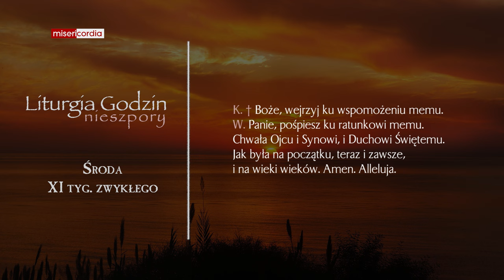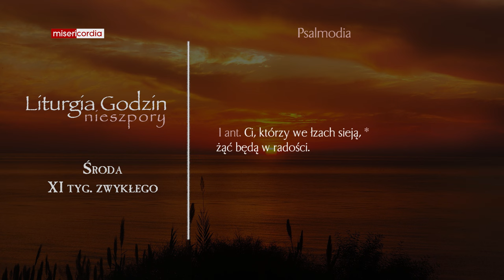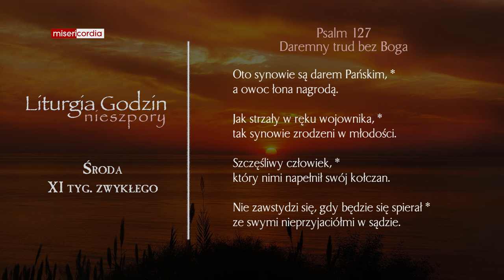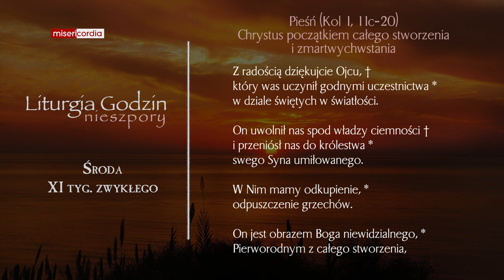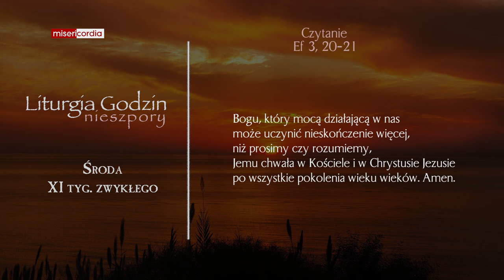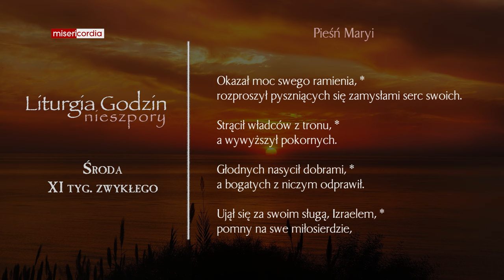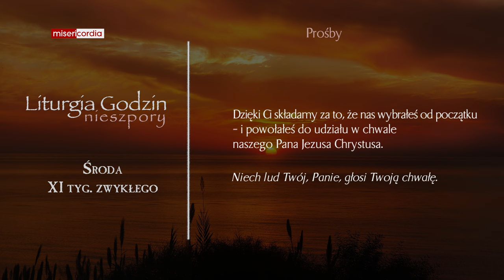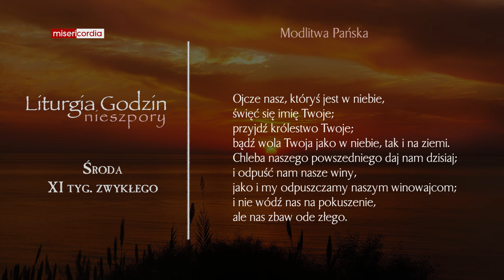Liturgia Godzin | Nieszpory | Środa, XI tyg. zwykłego